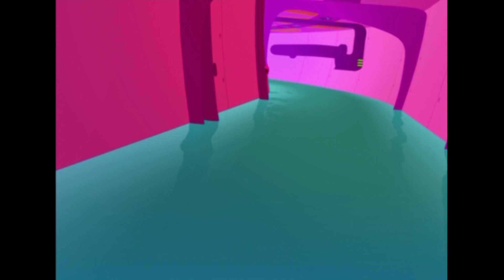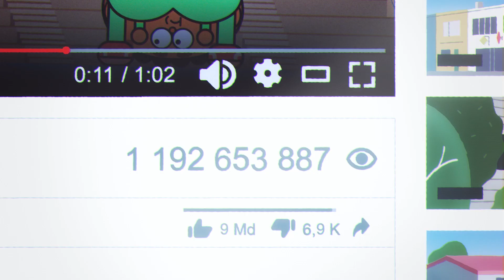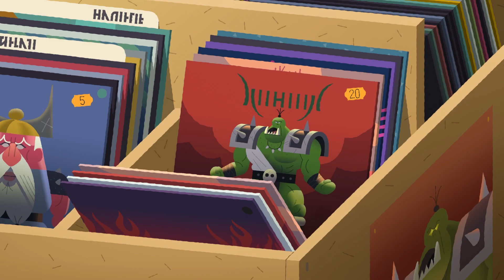Ratz 🏄🐭 RAZMO, LE SURFEUR 🏄🐭 Episode en HD